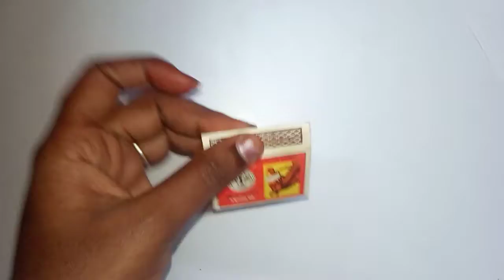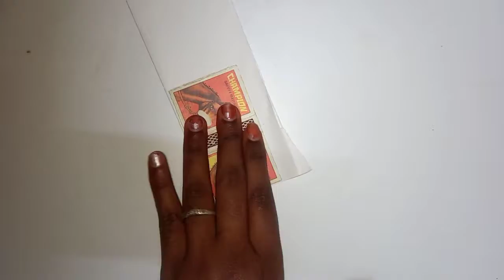DIY/mini notebook making, vintage journal using matchbox,